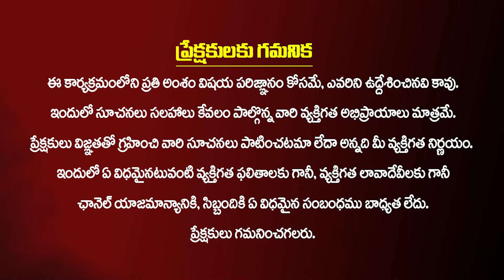గురువు గారిచే పూజింపబడిన..ముద్రబడి అయ్యప్ప భక్తులకు ఉచితం🙏👌 | Snt Kerala Remedies | Mudrabadi